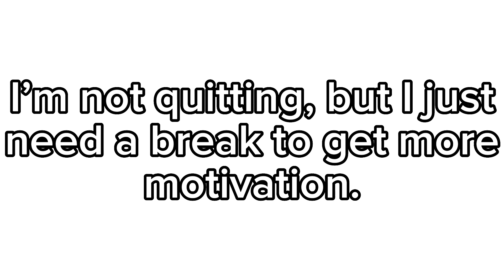Update video! | Please Watch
I’m gonna be back soon, I just need a mental break. I feel bad for not posting much recently so I’m gonna take some me time.